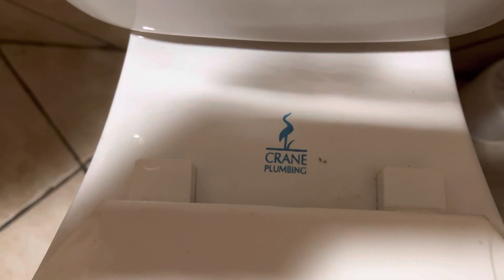Elongated ADA Crane Plumbing Elite Toilet!